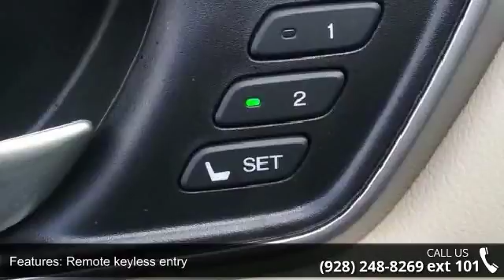2018 Honda CR-V EX-L - Prescott Honda - Prescott, AZ 86301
2018 Honda CR-V EX-L Sandstorm AWD CVT 1.5L I4 DOHC 16V33/27 Highway/City MPG**Located in Prescott AZ, and also serving Flagstaff, Cottonwood, Sedona, Camp Verde, Scottsdale, and the greater Phoenix area. Also, we're part of the Valley Honda Dealers.